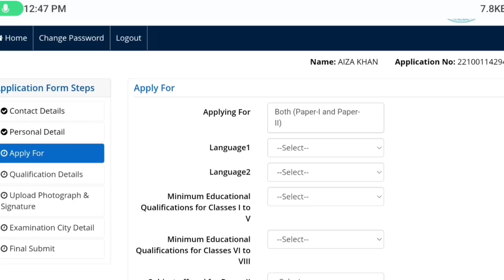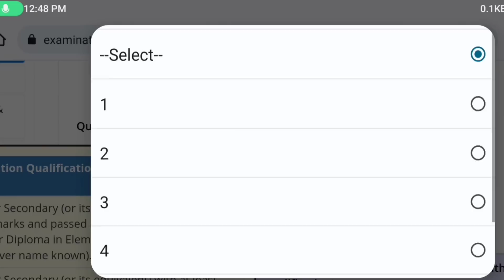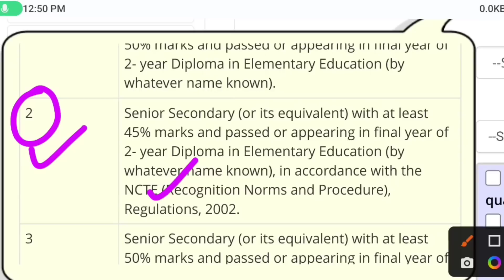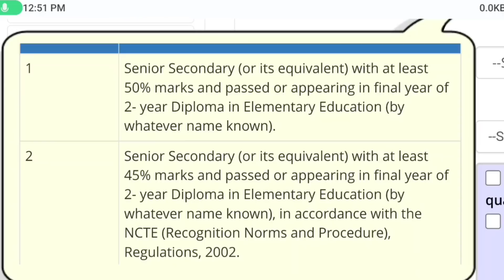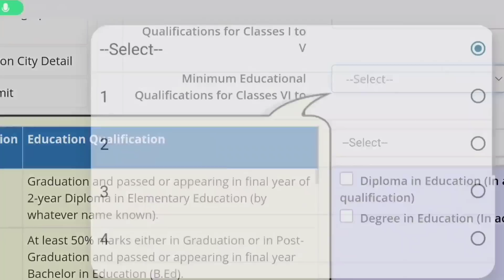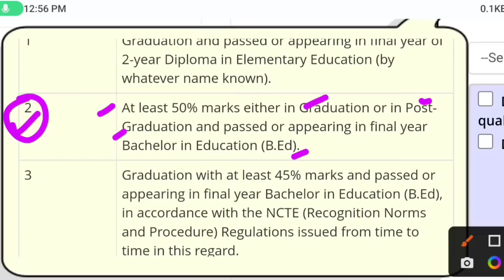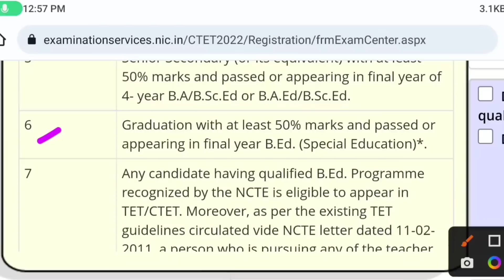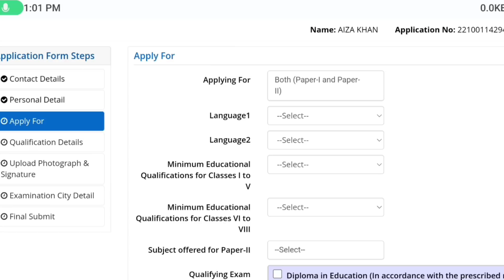CTET 2022: बीएड/डीएलएड वालो को कौन सा कोड सेलेक्ट करना है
👇How to Fill CTET 2022 Online form
Flipkart Link :
•CTET COMBO PACK OF GUIDE AND PRACTICE SET

•CTET COMBO PACK OF GUIDE AND PRACTISE SETS
•CTET COMPLETE GUIDE BOOK 2022
•CTET PRACTICE SETS BOOK
•CTET  Bal Vikas
•CTET Hindi
•CTET Paryavaran Adhyayan
•CTET English
•CTET MATH
•CTET Sanskrit
• CTET PREVIOUS YEAR SOLVED PAPERS (1-5)

Description About this Video :

Today In this Video I have discussed about How to Fill CTET 2022 Online form.

Topics Covered :

CTET 2022 ka form Kaise Bhare
Ctet 2022 form fill up Video
Ctet ka form kaise bhare
Ctet Online Kaise kare
CTET 2022 Eligibility Code
How to Choose Eligibility Code in Ctet 2022
CTET Paper 1 Code
CTET Paper 2 Code
How to Choose Language 1 and Language 2 in CTET 2022
Ctet 2022 Kaise Pass kare
CTET 2022 New Eligibility